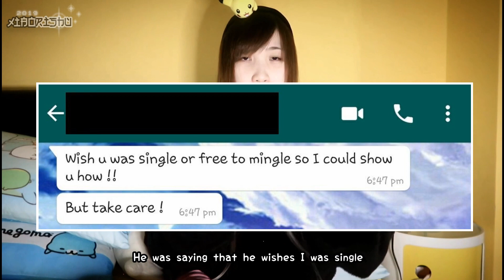My Electrician Wants To Sleep With Me